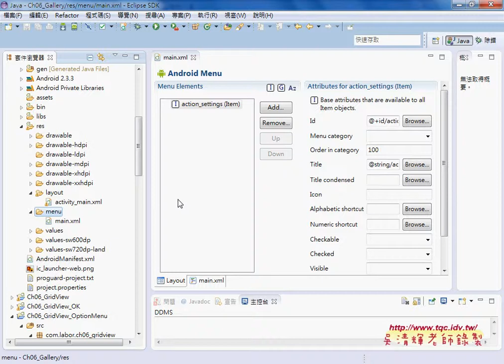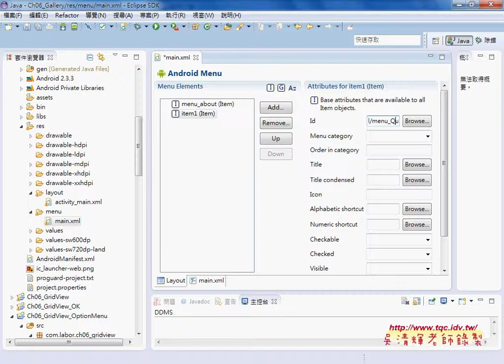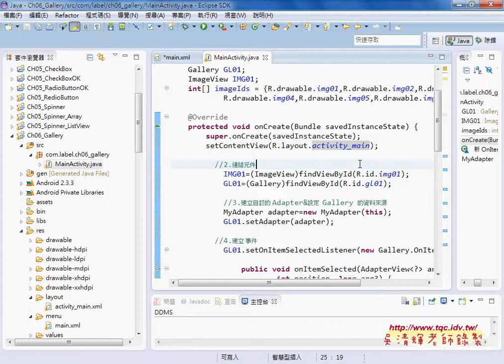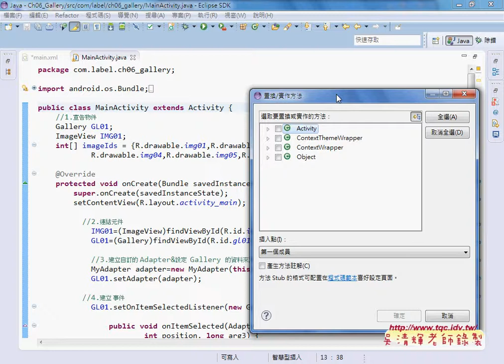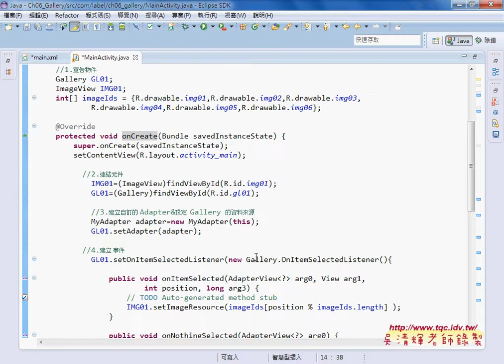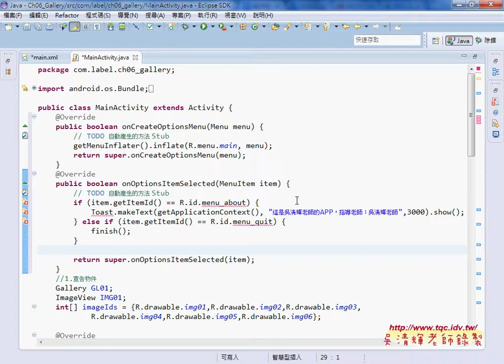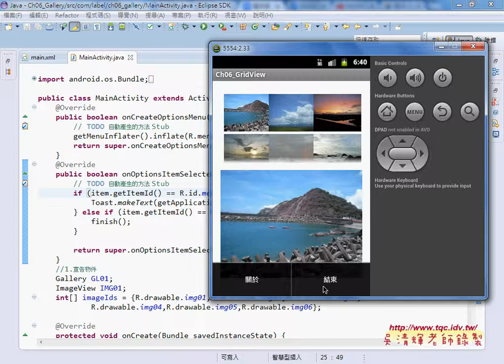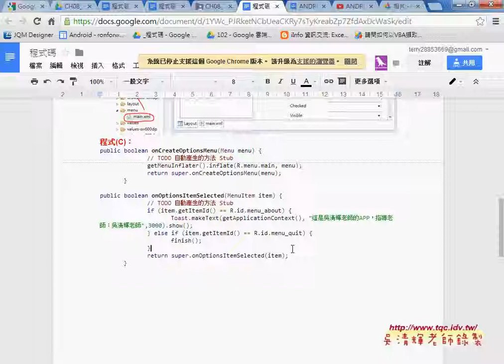03 如何加上OptionsMenu功能表選單說明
ANDROID APP開發與雲端實務應用(第9次上課圖片相關介面元件)

上課內容：
01_Ch06_Gallery專案與介面設計
02_GOOGLE地圖應用與Gallery程式說明
03_如何加上OptionsMenu功能表選單說明
04_加上OptionsMenu與Activiy生命週期練習
05_下星期上課內容預告

課程理念與課程介紹：
吳老師教學特色：
1.影音複習分享(全程錄影)。
2.能不硬code程式，有程式也會提供畫面。
3.提供業界實務開發經驗。
4.書上沒講到的操作，圖形化工具使用。
5.隨時更新第一手資訊。

作者：陳會安
出版社：碁峰
出版日期：2011年12月29日